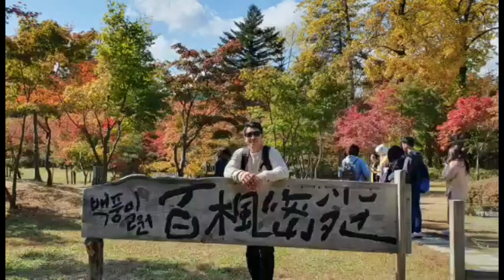Working on a Holiday | Eps Worker South Korea